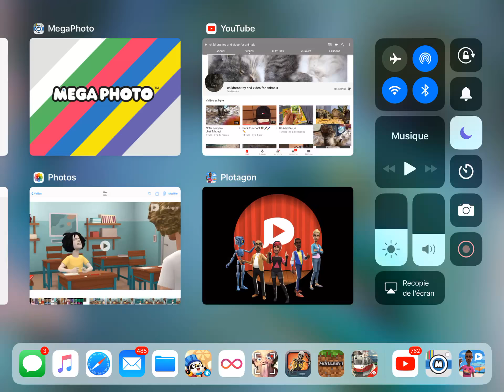Petite chatte de what en débloquant la chaîne YouTube de quelqu’un ça le regarde content